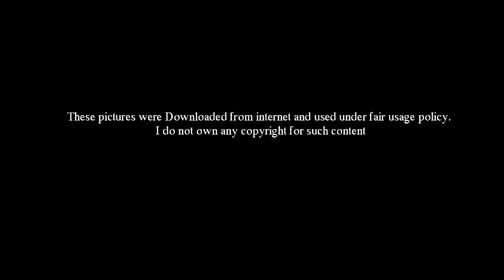මෙන්න හැමෝම බලන් හිටපු වැඩේ - Electronic card for low- income families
අඩු ආදායම්ලාභී පව්ල්වල ජනතාවට හට අත්‍යවශ්‍ය ආහාර සැපයීම සඳහා වන ජාතික වැඩපිළිවෙලක් ක්‍රියාත්මක කිරීමට ජනාධිපති ගෝඨාභය රාජපක්ෂ මහතා තීරණය කර තිබෙනවා.